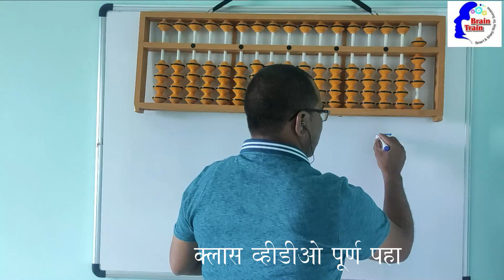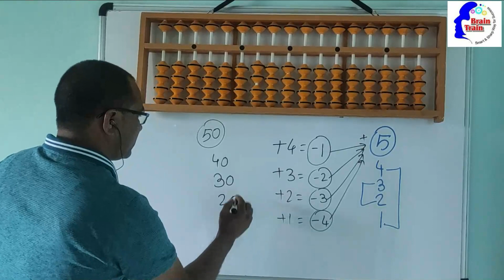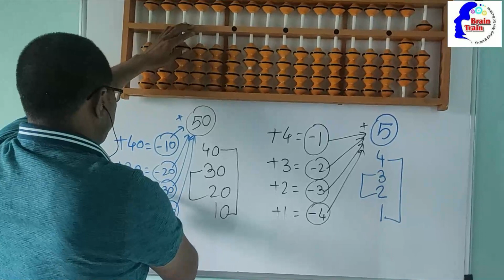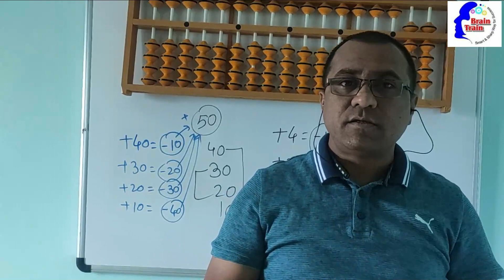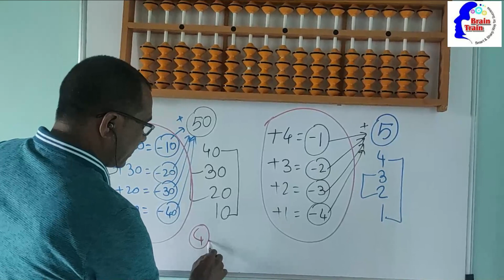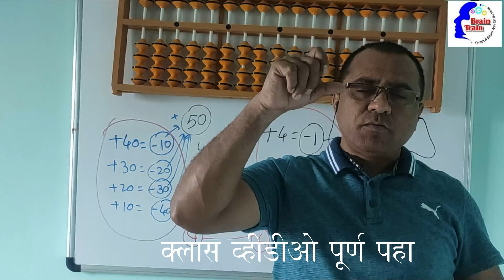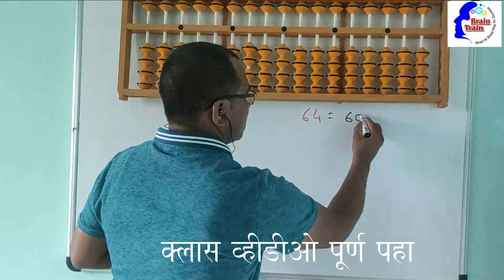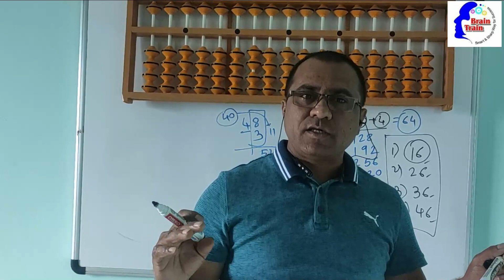+50 formula and Table Abacus Level-1 Practice | Speed calculation Learn with Brain Train Education